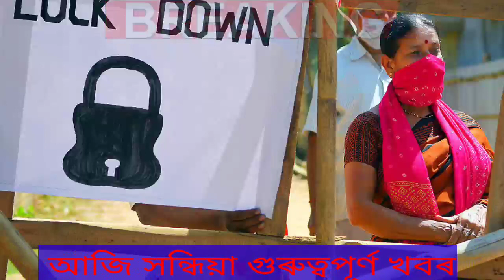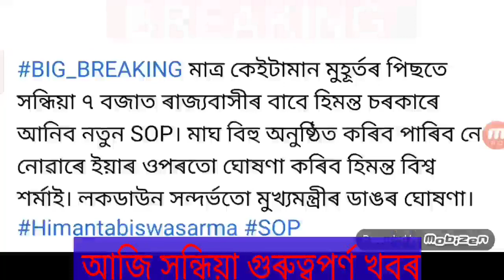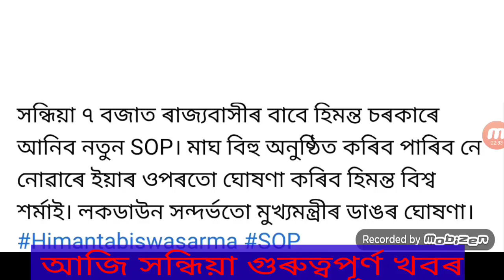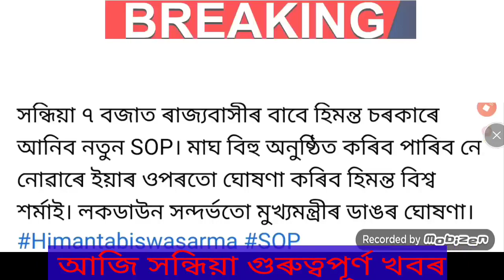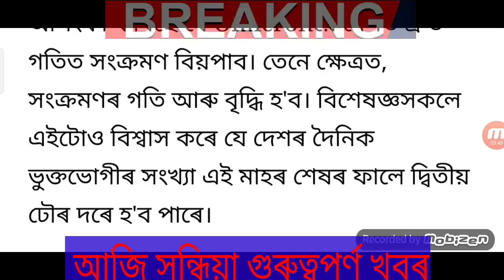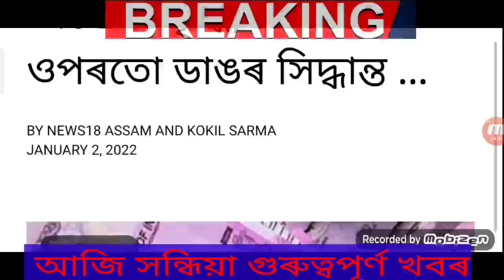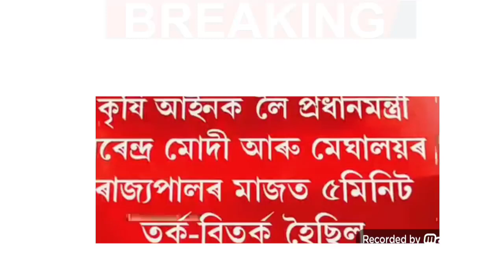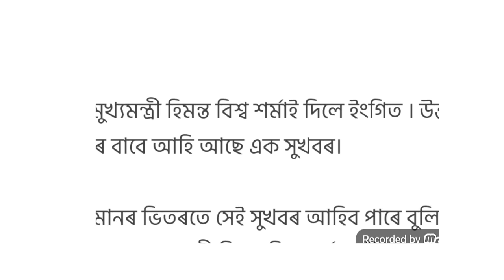21 Days Lockdown Final Assam / Release New SOP Bihu Full Closed / State Employees DA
21 Days Lockdown Final Assam / Release New SOP Bihu Full Closed / State Employees DA